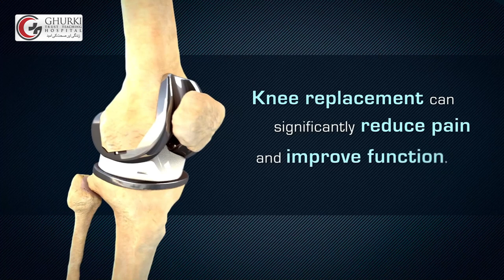The most successful knee surgeon in Pakistan | Prof. Dr. Shahzad Javed | Ghurki Hospital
About Prof Dr. Shahzad Javed
One of the pioneers of arthroscopic surgery in the Punjab. Knee and now shoulder Arthoscopy is being performed. He has a special interest in ACL (Anterior Cruciate Ligament) reconstruction and Ilizarov bone reconstruction and deformity surgery. He is a versatile spine surgeon as well as joint replacement surgeon. He is the research and fellowship officer in AO Spine Pakistan Chapter. Very actively involved in Orthopaedic training of residents and is a supervisor of FCPS (Orth) in the College of Physicians and surgeons of Pakistan. He has over two decades of varied Orthopaedic experience behind him. Our Orthopaedic and Spine Surgeons have done more than 7 thousand knee replacement surgeries so far in Ghurki Trust Teaching Hospital.

Ghurki Trust Teaching Hospital is the purpose built Charitable Organization. It’s a 600 beds hospital, registered under Societies Act, XXI of 1860, Ref No. RP/4476/L/91/1018. An ISO 9001 – 2015 certified Ghurki Trust Teaching Hospital is affiliated with Lahore Medical & Dental College, recognized by Pakistan Medical & Dental Council (PMDC) and affiliated with University of Health Sciences (UHS). Recently the hospital is certified by Pakistan centre of philanthropy.

The Charity hospital provides basic modern health facilities to non-affording patients for free of cost or on subsidized rates to the affording patients. The Hospital is situated across the BRB Canal, surrounded by 112 villages with a population of about 2 million.

From General Medicine, Internal Medicine and Family Medicine to General Surgery and Accident/Emergency care, Ghurki Hospital delivers all the services you need across all major specializations.
The various departments at Ghurki Hospital are managed by qualified and talented group of multi specialty healthcare providers and teams of experienced doctors and nurses. Each member of the healthcare team strives his/her best to meet the patients’ individual medical needs, while taking care of their emotional needs as well.

Ghurki Trust Teaching Hospital is a serviceable platform where medical treatment is free of cost for the poor and deserving patients. It is our foremost aim to constantly improve the quality of medical services.During the years we have tried our best to set up such standards that bring about confidence among the patients visiting the hospital.
Philanthropists (Donors) of Ghurki Trust have been very committed &dedicated for contribution & meeting the exceeding needs of hospital throughout the years.

گھرکی ٹرسٹ ٹیچنگ ہسپتال
"آپ کی زکوۃ - زندگی اور صحت کی امید"
اپنی زکوٰۃ و عطیات ہم تک پہنچاسکتے ہیں۔

"Haji Muhammad Asghar Ghurki Trust"
      (Ghurki Trust Teaching Hospital)

The Mall Branch
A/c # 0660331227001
Swift Code: DUIBPKKA
IBAN Number : PK 78 DUIB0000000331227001

Batapur Branch, Jallo Morr Lahore
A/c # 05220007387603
Swift Code: PK47HABB
IBAN Number: PK 47 HABB 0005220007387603

Animation courtesy Visual Health Solutions, Inc.